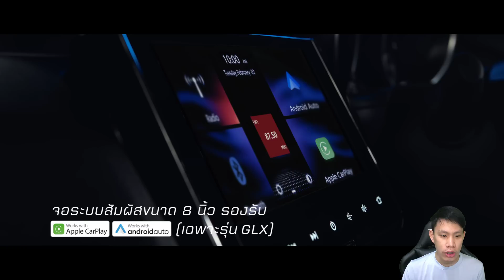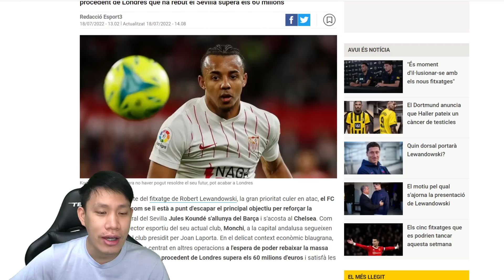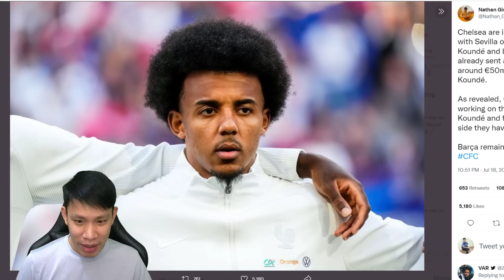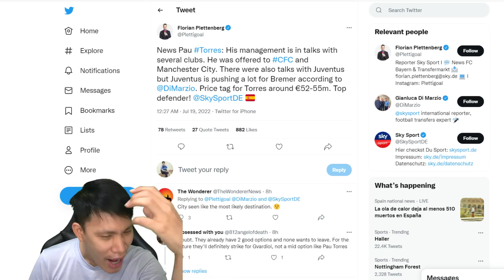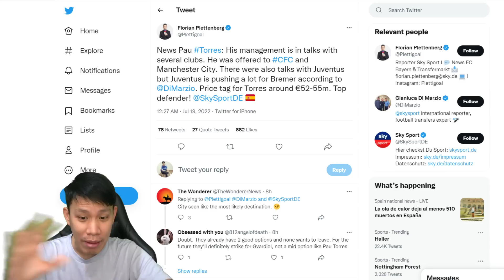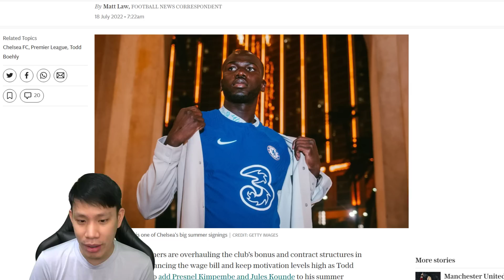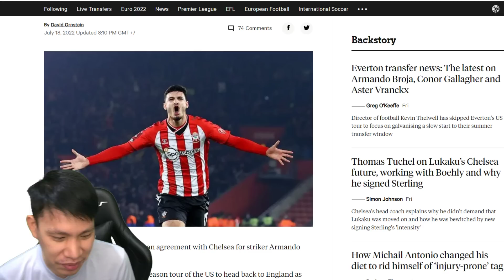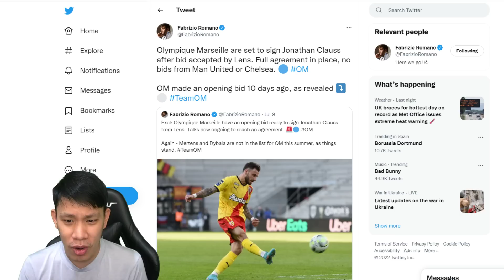สิงห์ยื่นซื้อกุนเด้แล้ว-โดนเสนอตอร์เรส-จ่อเสียโบรยา 30 ล้าน | สรุปข่าวเชลซี 19.07.65